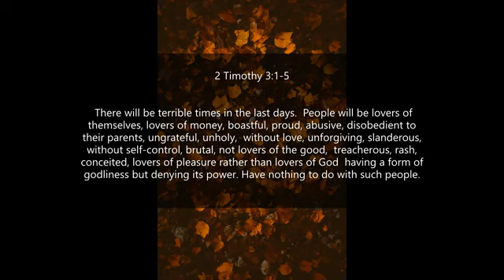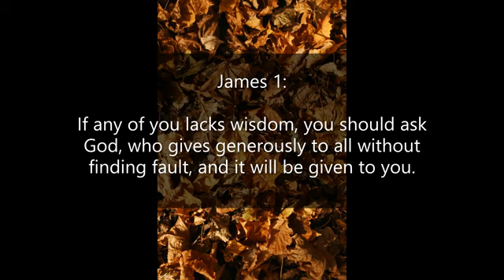Inspirational Quotes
life quotes
Deep Quotes About Life